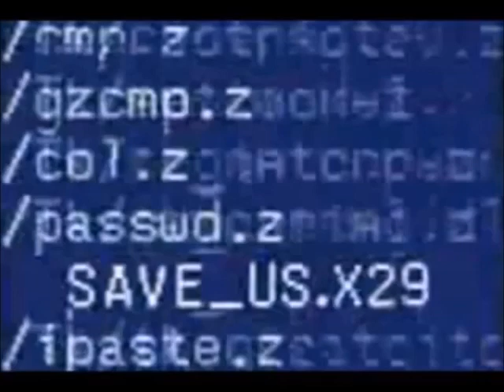Eric Carmen - That's Rock 'N Roll (Original Piano Demo)